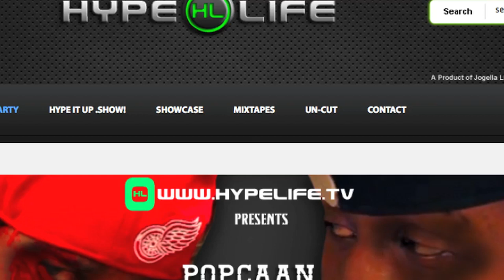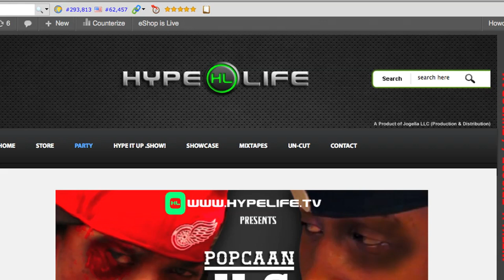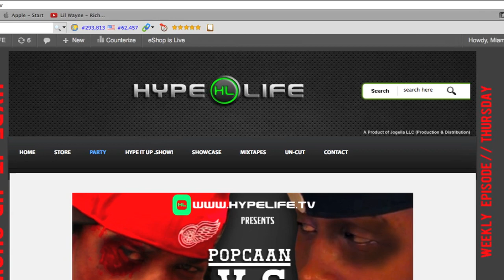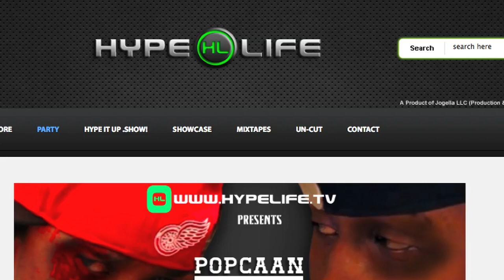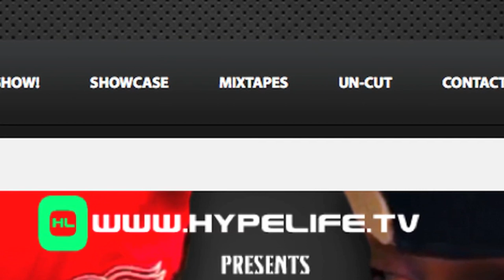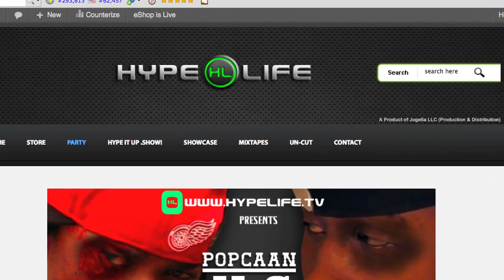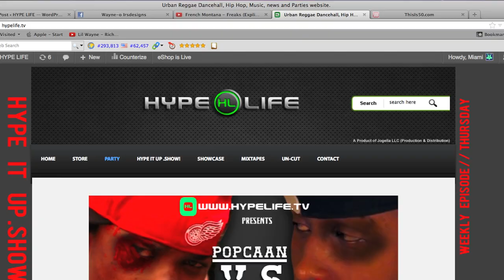MAVADO MIXTAPE 2013 by DJ Clips :: Presented by HypeLife.tv :: FREE DOWNLOAD!